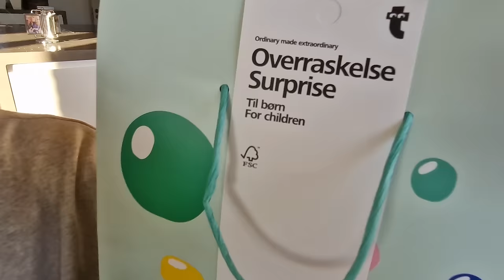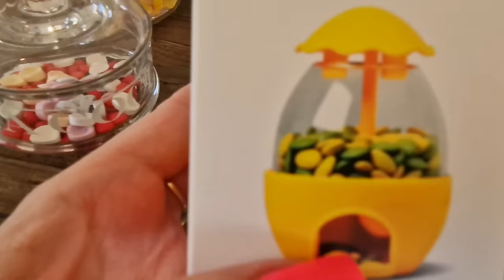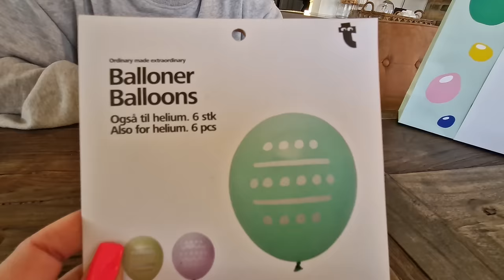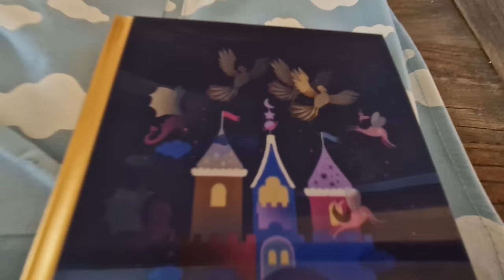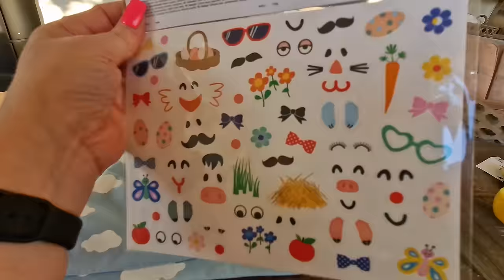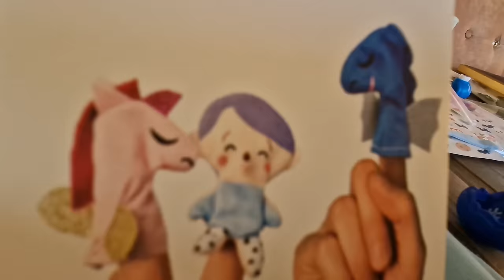ÅBNER SURPRISE BAGS FRA FLYING TIGER😀BØRN & PÅSKE BAGS😍